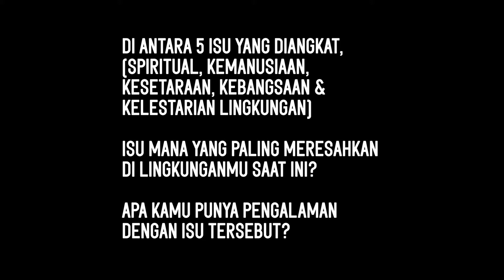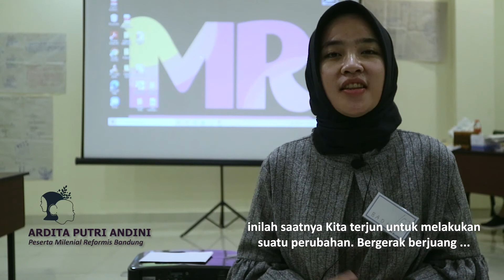Ardita Putri Andini _ Milenial Reformis Bandung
Oleh: Prof. Dr. Siti Musdah Mulia, M.A